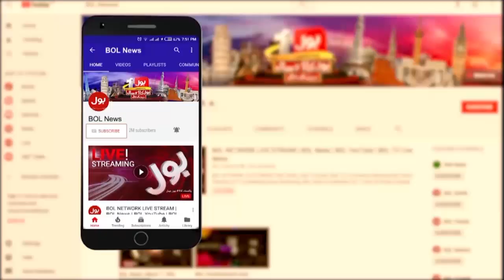Imran Khan Long March Islamabad | Shibli Faraz Exclusive Analysis | PTI vs PMLN | Breaking News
Imran Khan Long March Islamabad | Shibli Faraz Exclusive Analysis | PTI vs PMLN | Breaking News | Meri Jang